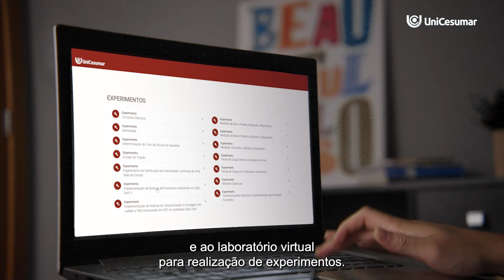Engenharia de Produção | EAD UniCesumar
O que faz um engenheiro de produção? Descubra como este curso EAD da UniCesumar pode abrir portas para a sua carreira.

Com a metodologia híbrida da UniCesumar, você estuda onde quiser com o UniCesumar Studeo app, aplicativo exclusivo onde pode acessar aulas, atividades e laboratórios digitais na palma da mão. Por outro lado, você encontra, no polo, laboratórios físicos pra colocar em prática todo o conteúdo que estudou nos encontros presenciais. Nossa graduação em Engenharia de Produção EAD transforma você em um profissional completo para o mercado de trabalho.

Para saber mais e garantir a sua vaga, acesse